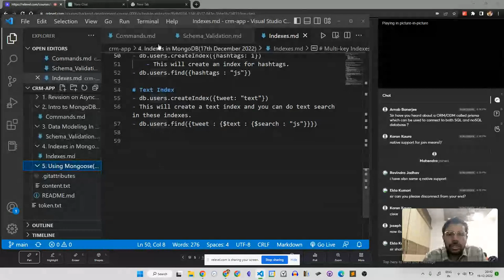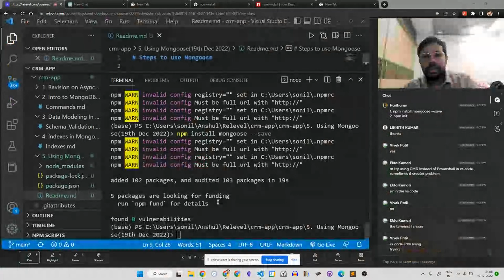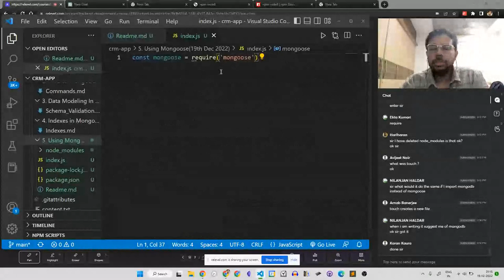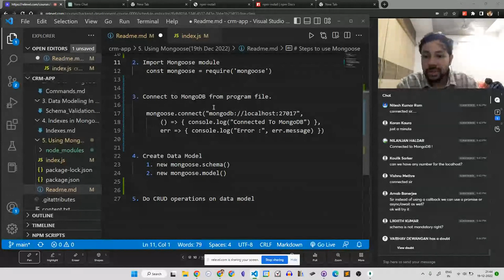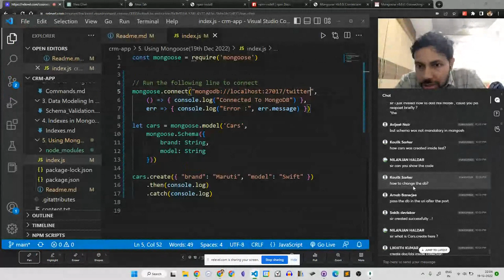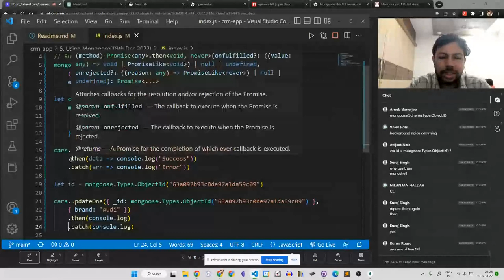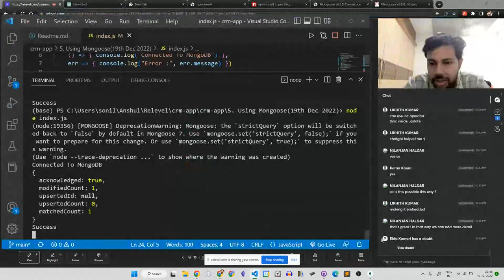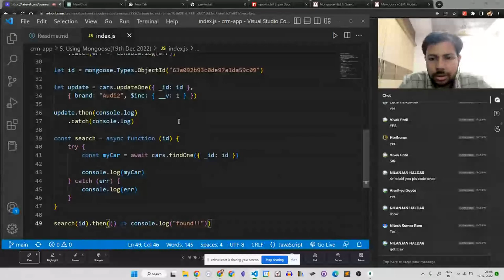DAY 134 Using Mongoose